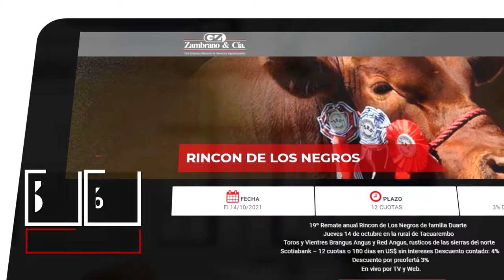Rincon de los Negros 2021